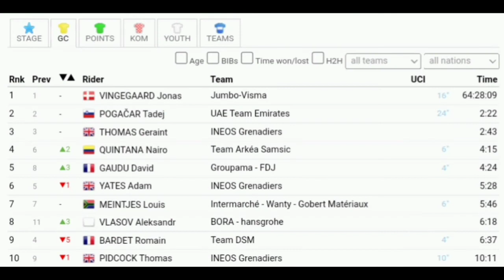Canadian stage win | 34 year wait | 2020 Tour de France | Interviews Houle, Bardet & Vingegaard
Canadian stage win | 34 year wait | 2020 Tour de France | Comments Houle, Bardet & Vingegaard

Houle was quoted saying "When we were younger, we always watched the Tour together. It is therefore my dream and ultimate goal to win a stage. My brother never got the chance to see me as a cyclist. That's why I really want to win a stage before I stop. I never win so this is of course the best victory of my career. When I attacked, I really wanted to smooth the way for Woods (team mate). But he left some space and I went full on. In the end I suffered a lot, but I knew that with half a minute at the top I might could hold out. It was a lot of hard work, but I never gave up. In the technical zone I could extend my lead a bit and I knew that despite emerging cramps I would succeed. I wanted so badly to win here for my brother who died in an accident in 2012. This is really for him. I worked very hard for this for 10 to 12 years and now it has happened. I I'm so very happy."

Houle a été cité disant "Quand nous étions plus jeunes, nous regardions toujours le Tour ensemble. C'est donc mon rêve et mon objectif ultime de gagner une étape. Mon frère n'a jamais eu la chance de me voir en tant que cycliste. C'est pourquoi je veux vraiment gagner une étape avant de m'arrêter. Je ne gagne jamais donc c'est bien sûr la plus belle victoire de ma carrière. Quand j'ai attaqué, je voulais vraiment aplanir le chemin pour Woods (coéquipier). Mais il a laissé de la place et j'ai foncé à fond. Au final, j'ai beaucoup souffert, mais je savais qu'avec une demi-minute au sommet, je pourrais tenir le coup. C'était beaucoup de travail, mais je n'ai jamais baissé les bras. Dans la zone technique, j'ai pu creuser un peu mon avance. et je savais que malgré des crampes naissantes j'y arriverais. Je voulais tellement gagner ici pour mon frère qui est mort dans un accident en 2012. C'est vraiment pour lui. J'ai travaillé très dur pour ça pendant 10 à 12 ans et maintenant ça a s'est passé. Je suis tellement heureux.

Classification

1 Hugo Houle IPT 4:23:47
2  Valentin Madouas GFC +1:10
3  Michael Woods IPT +1:10
4  Matteo Jorgenson MOV +1:12
5  Michael Storer GFC +1:25
6  Aleksandr Vlasov BOH +1:40
7  Dylan Teuns TBV +1:40
8  Simon Geschke COF +2:11
9  Mathieu Burgaudeau TEN +5:04
10  Damiano Caruso TBV +5:04
General Classification

1  Jonas Vingegaard    TJV 64:28:09
2  Tadej Pogacar UAD +2:22
3  Geraint Thomas IGD +2:43
4  Nairo Quintana ARK +4:15
5  David Gaudu GFC +4:24
6  Adam Yates IGD +5:28
7  Louis Meintjes IWG +5:46
8  Aleksandr Vlasov BOH +6:18
9  Romain Bardet DSM +6:37
10  Tom Pidcock IGD +10:11
Abandoned

DNS
 CHEREL Mikaël AG2R Citroën Team    -
DNS
 PARET-PEINTRE Aurélien AG2R Citroën Team    -
DNS
 WALSCHEID Max Cofidis    -
DNS
 KÄMNA Lennard BORA - hansgrohe    -
DNS
 FUGLSANG Jakob Israel - Premier Tech    -

Music
1.
2. Splice app (GoPro)
3. Bloomer
4. Swallow
Upcoming events
Tread Worn Journeys 體育頻道
فقي قناة الرحلات البالية الرياضية
ट्रेड वॉर्न जर्नी स्पोर्ट्स चैनल
Banda de rodadura gastada Journeys Sports Channel
Tread Worn Journeys Chaîne sportive
ট্রেড ওয়ার্ন জার্নিস্ স্পোর্টস চ্যানেল
Спортивный канал Tread Worn Journeys